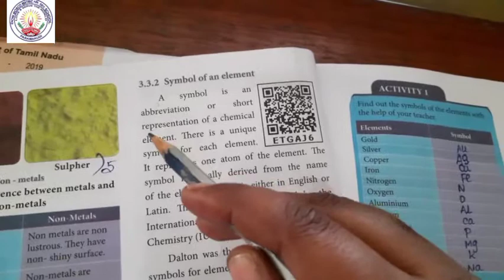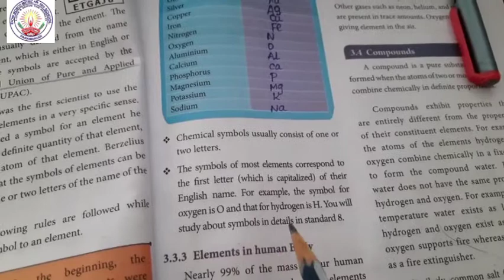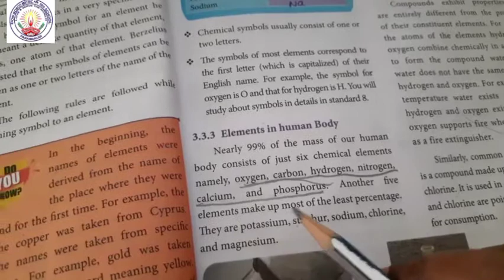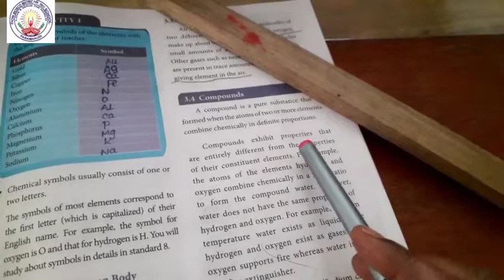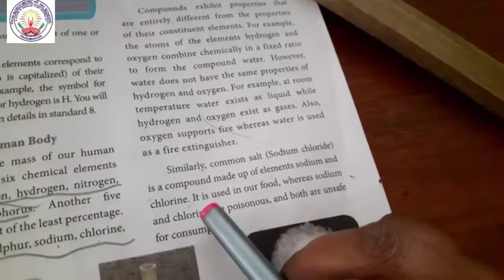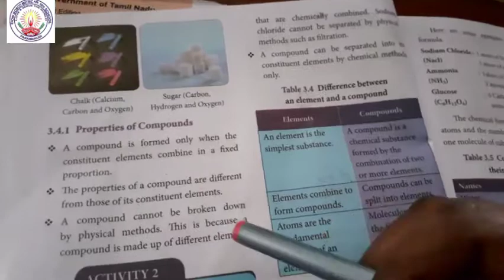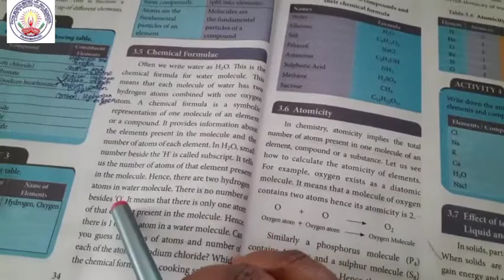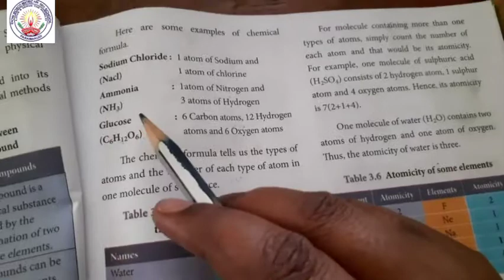VII Std. Science Unit 3 MATTER AROUND US (Topic: Symbol of an Element) Ms.Priya Mam 10102020